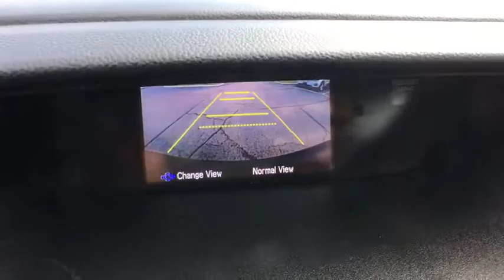2014 Honda CR-V Schaumburg, Arlington Heights, Hoffman Estates, Des Plaines, Palatine, IL 85619A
Schaumburg Honda
750 E Golf Rd